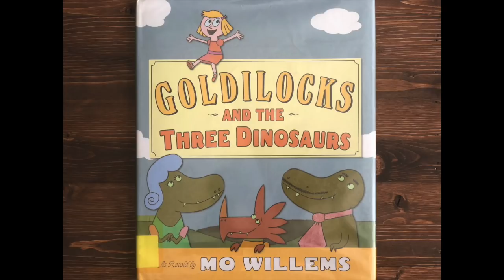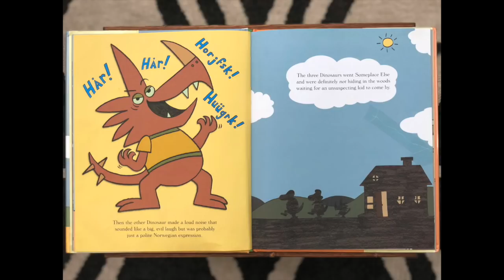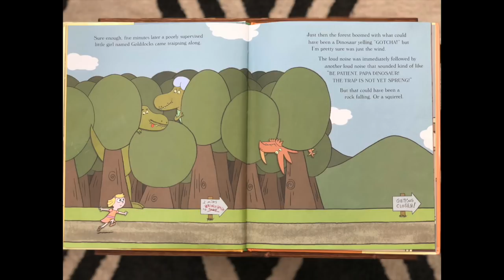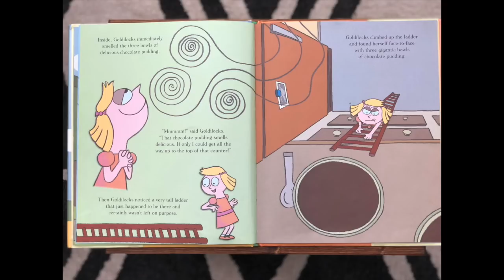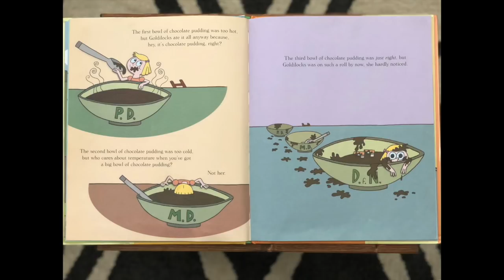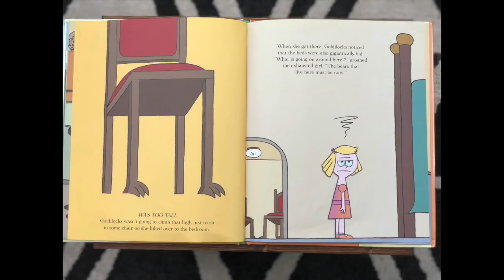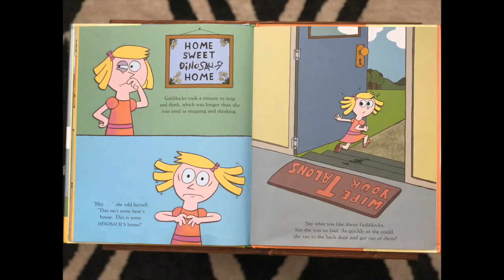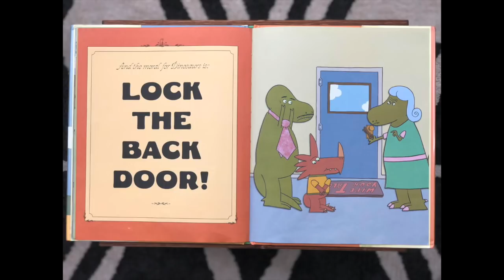Goldilocks and the Three Dinosaurs by Mo Willems - Read Aloud Picture Book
This is a read aloud of Mo Willems book Goldilocks and the Three Dinosaurs.

Fair Use Act - 17 U.S. Code § 107 Notwithstanding the provisions of sections 106 and 106A, the fair use of a copyrighted work, including such use by reproduction in copies or phonorecords or by any other means specified by that section, for purposes such as criticism, comment, news reporting, teaching (including multiple copies for classroom use), scholarship, or research, is not an infringement of copyright.

If you are the author/publisher of the book and would like the video taken down, I would really appreciate if you send me a note via email to and I will remove the video immediately. Thank you.